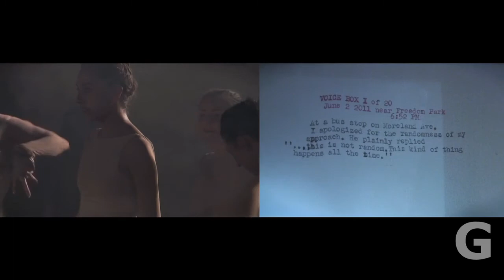FLUX 2011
Discover FLUX 2011 in this short documentary produced and shot with Felipe Barral's "ubiquitous creative philosophy" to make you experience things that happened at the same time in different places. FLUX is an annual one-night public art event presented by Flux Projects in the streets and empty spaces of the Castleberry Hill Arts District in Atlanta, GA. The evening features projections, dance, theatre, music, multimedia, sound and light installations, parades, puppetry, and iron pours.

About the G channel:

IGNI productions presents "the G channel", the first online television channel where audiences from around the world can find entertainment, culture and all the disciplines of art in one place through original cutting-edge programming, special short packages and a wide selection of curated materials and streaming of live events.